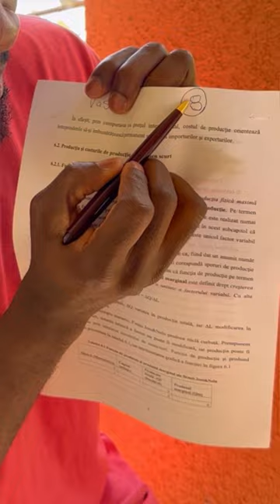Vasile si Dracusor (sezonul 1)